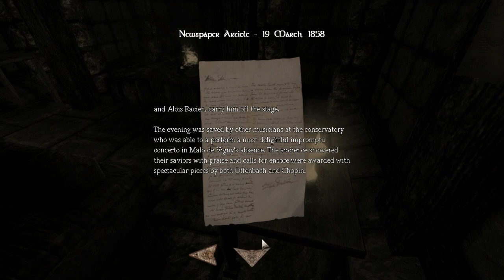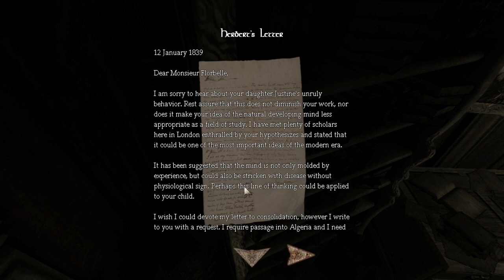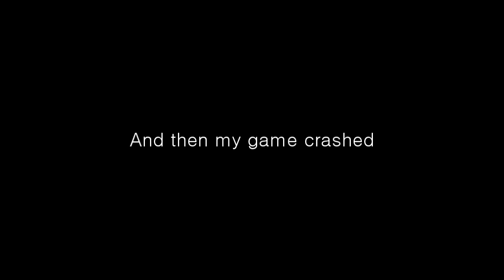[1] Let's Play Amnesia: Justine - Part 1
Here's a random pace breaker that I finally got to start up, Amnesia again!